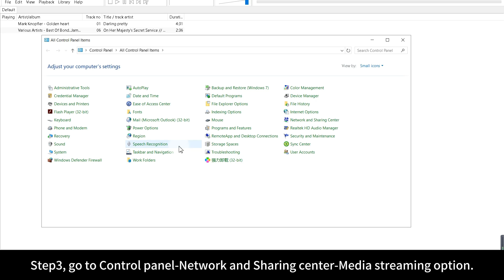[FAQ]How to use DLNA function in FIIO M23?(Take foobar2000 as example)